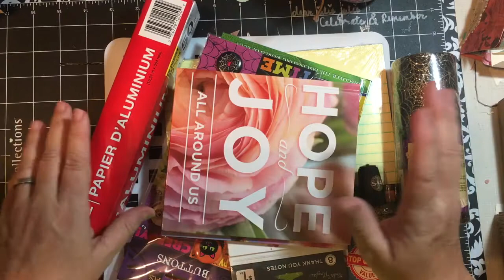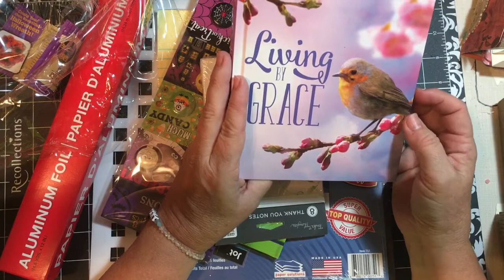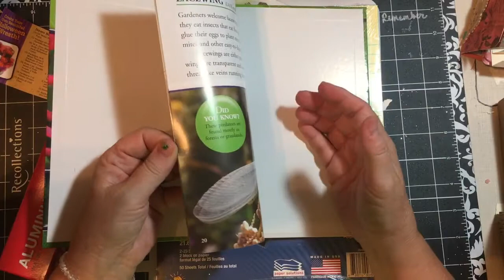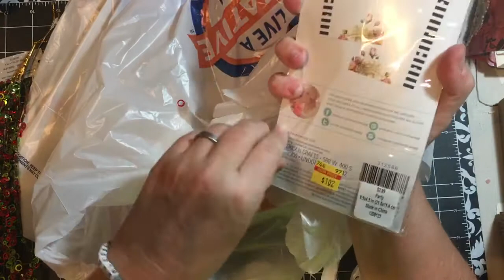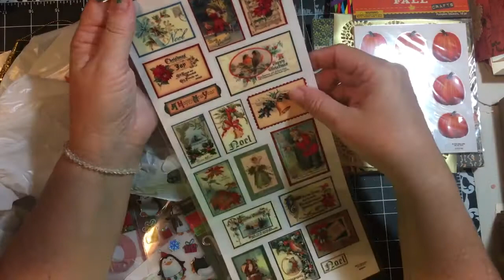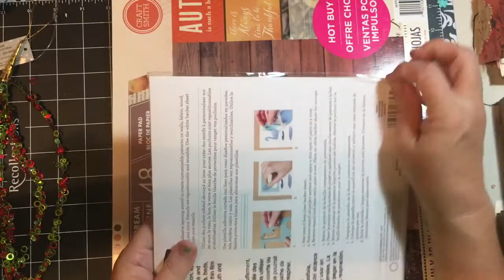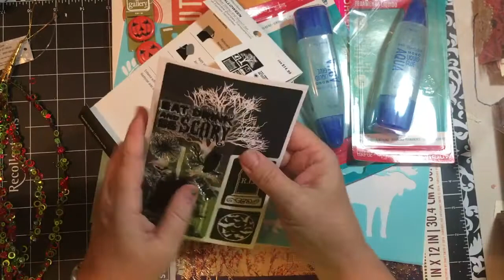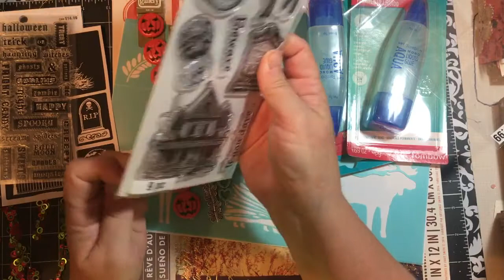Michael's, Hobby Lobby & Dollar Tree Haul - Thrill of the Haul Thursday | dearjuliejulie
We have a trip to town haul today!!! A little bit of Halloween, A little bit of fall, A little bit of Christmas and some Winnie the Pooh! Enjoy!!! *julie...